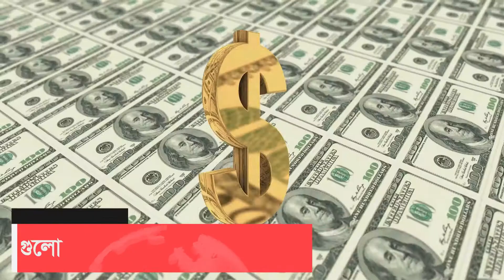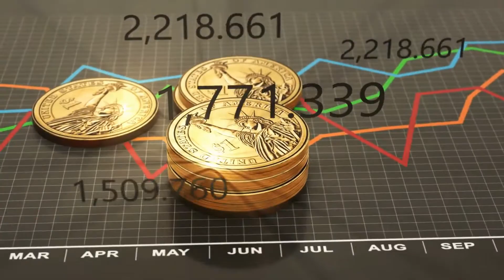চীন যুক্তরাষ্ট্রের ঢামাডোল এখন দক্ষিণ পূর্ব এশিয়ায় !!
যুক্তরাষ্ট্র ও সোভিয়েত ইউনিয়নের ৪৫ বছরের দ্বন্দ্বে ছড়িয়ে ছিটিয়ে ছায়াযুদ্ধ চলেছিল প্রায় সারা বিশ্বেই। তবে স্নায়ুযুদ্ধের তীব্রতা সবচেয়ে ছিল ইউরোপে। সেখানে সোভিয়েতের ভয় ছিল প্রভাব হাতছাড়া হওয়া নিয়ে; আর মার্কিনিরা সারাক্ষণই খোঁচাচ্ছিল, মিত্ররা নরম হয়ে পড়েছে বলে।

এখনকার চীন-যুক্তরাষ্ট্র দ্বন্দ্ব তার থেকে অনেকটাই আলাদা। তাইওয়ান-উত্তর কোরিয়া ইস্যু বাদ দিলে অন্তত কোনো পক্ষই সামনাসামনি একে অপরের দিকে অস্ত্র তাঁক করে নেই। তারপরও এ দুই পরাশক্তির প্রতিযোগিতা বিশেষ গুরুত্বপূর্ণ হয়ে উঠেছে একটি অঞ্চলে: দক্ষিণ-পূর্ব এশিয়া। যদিও এ অঞ্চলে প্রত্যক্ষ যুদ্ধের কোনও চিহ্ন নেই, তবে সেটি পরিস্থিতিকে আরও জটিল করে তুলেছে।